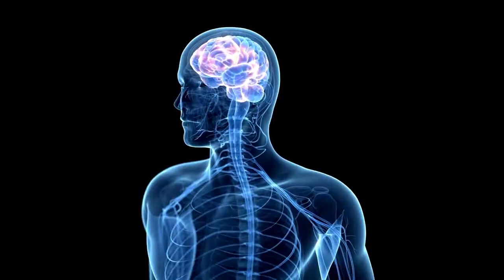Why Are OPIOIDS So DANGEROUS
In this video, you'll learn about the dangers of opioid painkillers.

Opioids that contain codeine are some of the most commonly prescribed drugs in the world. They're designed to reduce pain, but their side effects can be devastating. Watch this video to find out why opioids are so dangerous - and what you need to know about them. Also, find out what the alternatives are, including chiropractic care.